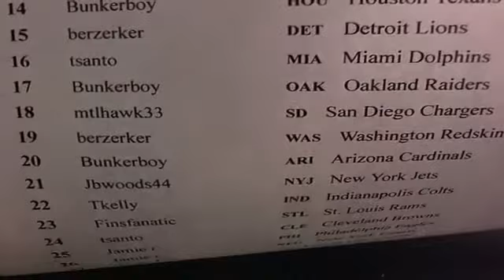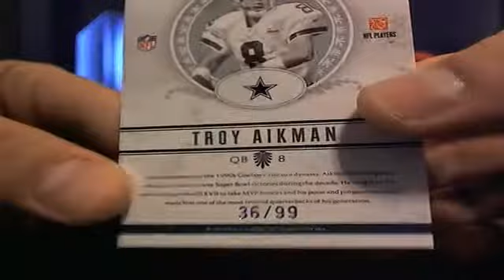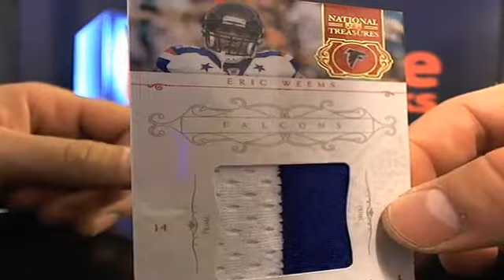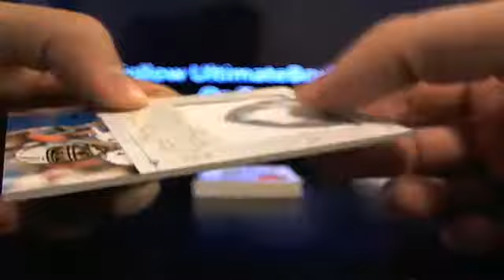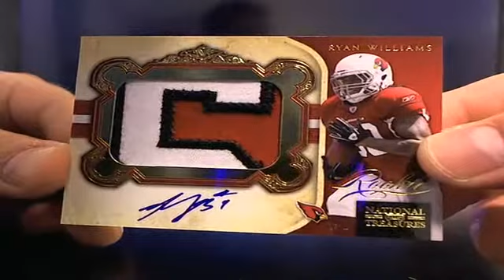UltimateBoxBreaks.com: 2011 National Treasures Football Box Break 4